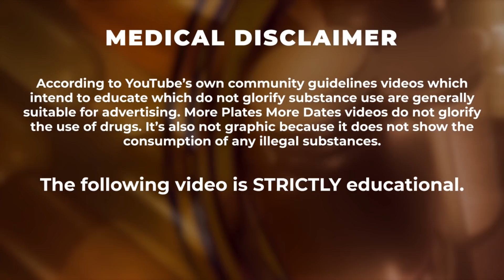Golden Era Cycles Vs. Modern Day Cycles